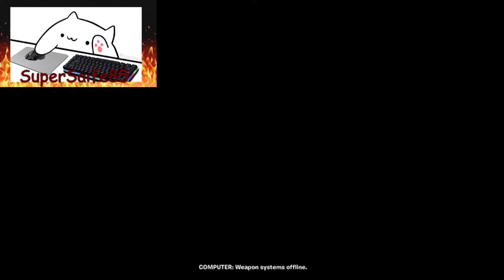reacting to the chapter 3 season 2 live event in Fortnite!!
it was 11:00pm so i could not play :(